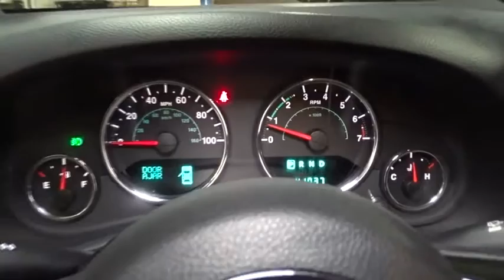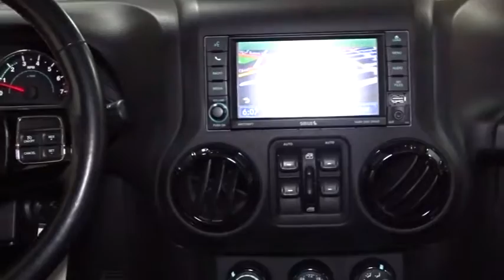2012 Jeep Wrangler Woodside, Queens, Manhattan, Whitestone, Brooklyn, NY 162771T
2012 Jeep Wrangler

Paragon Honda
57-02 Northern Blvd

There's no substitute for a Jeep! Hurry in! **Only one owner, mint with no accidents!**The price you see is the price you pay** Paragon Honda is very proud to offer this great-looking and fun 2012 Jeep Wrangler to excite your senses. This spirited machine can turn the everyday driver into a gearhead as they experience a whole new kind of handling and exceptionally smooth power. brbrTo find the best price, we do the research before you do to provide you with the best value on every vehicle. We are the winners of the prestigious President's Award 2 years in a row, due to our customer oriented sales process. Certified vehicles:  2010+ Honda models with 80k miles or less. The displayed Pre-Owned Vehicles are in limited quantities, unique, and often are one of a kind based on the specific vehicle's options, colors and mileage. These Vehicles are offered on a first come first served basis, and subject to prior sales.It should be understood that the displayed vehicles are a sampling of what may be available, not every vehicle will be available continuously at all times and for every consumer, and often additional like vehicles will be available and not yet posted. Due to the high demand for our individually selected vehicle inventory, there may be times that an individual vehicle is no longer available at the time you arrive at the Dealership. This is due to a time delay between posting the vehicle, its actual sale and delivery and removal from the web site. Posting, sale and delivery of all pre-owned vehicles is an evolving process. Sometimes displaying vehicles may still not be available for a variety of reasons, such as subject to prior sales, removal and transport elsewhere, awaiting title and ownership confirmation. To better insure the specific vehicle's availability, you should contact the Dealership to confirm its present availability.